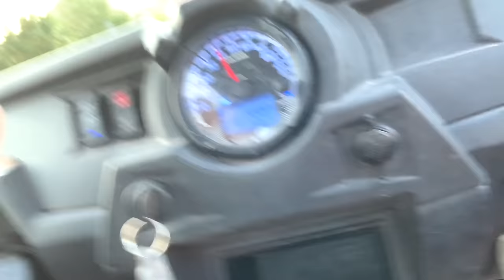Off Roading with The Ninja Fam!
I went off-roading with the ninja fam! We had so much fun in Moab!